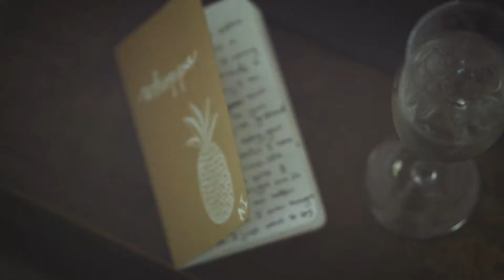The Olowalu Plantation House Wedding of Alyssa & Chris by Ohana Films